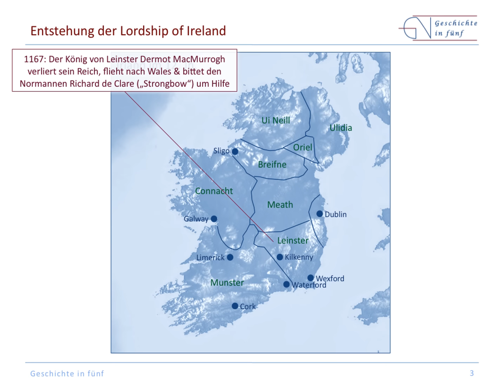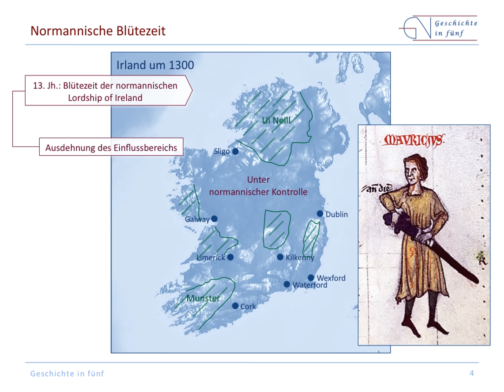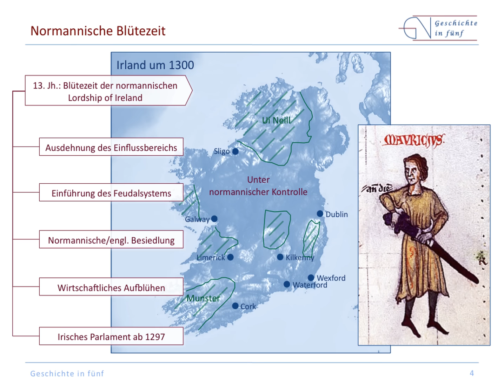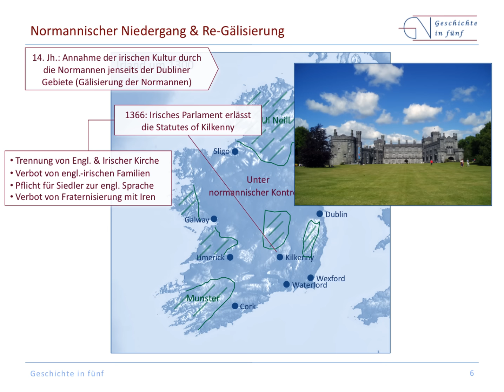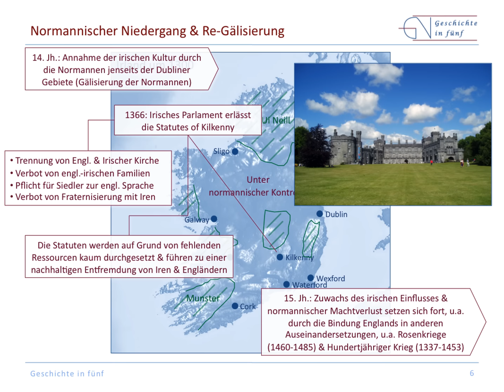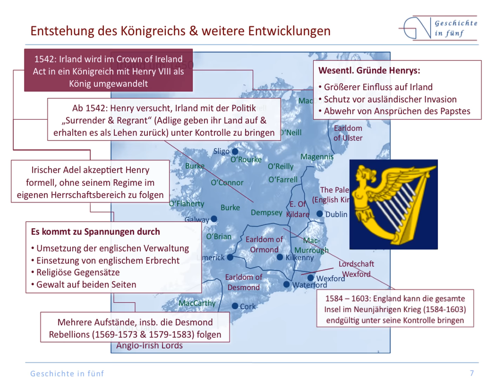DIe Lordschaft Irland (1171-1541)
Im Jahre 1171 ließ sich der englische König Henry II als Lord über Irland anerkennen. Irland blieb eine Lordschaft, bis Heinrich VIII es 1541 zu einem Königreich erhob.